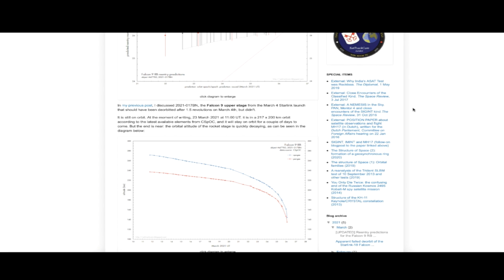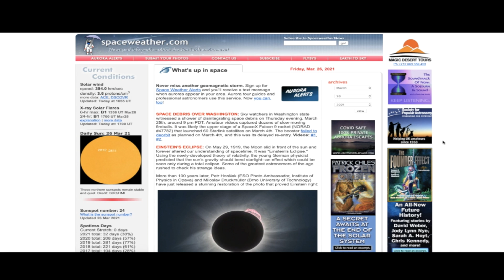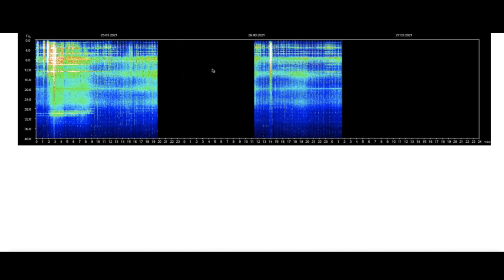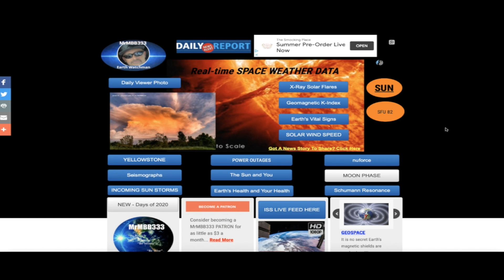This USUALLY doesn't happen over a MAJOR City! Thousands shocked as FIERY Debris falls from Sky